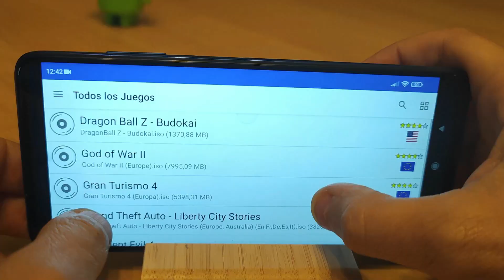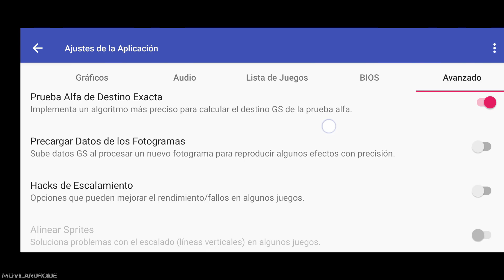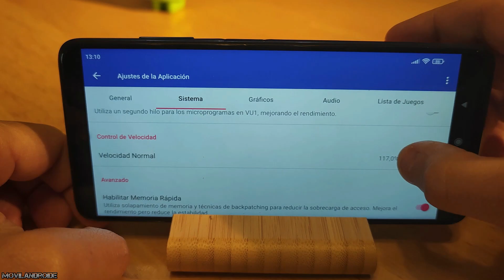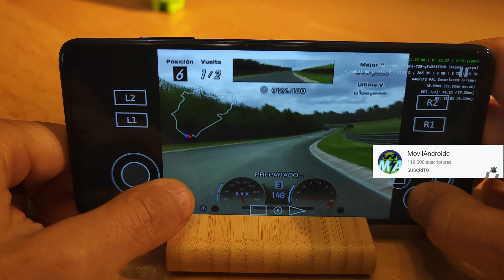Optimización Aether SX2 Juega CUALQUIER JUEGO de Play Station 2 con Android Gama Media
Como Optimizar la aplicación AetherSX2 para jugar sin tirones LAG 0 y sin problemas en el audio. Podrás jugar a los juegos más potentes de la PS2 con los mejores gráficos. Este tutorial está enfocado para optimizar AetherSX2 en móviles de gama media baja.

En el anterior vídeo mostré como hacer la configuración básica;